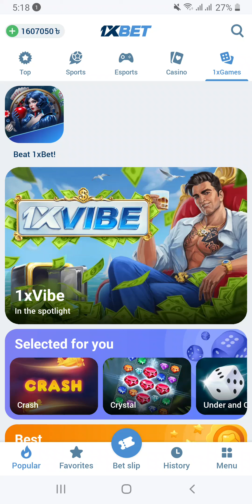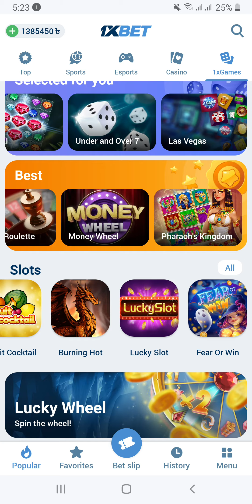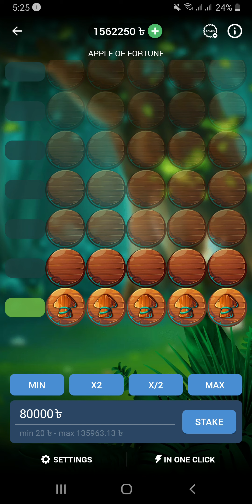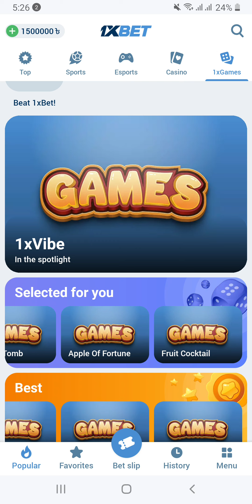crystal game apple